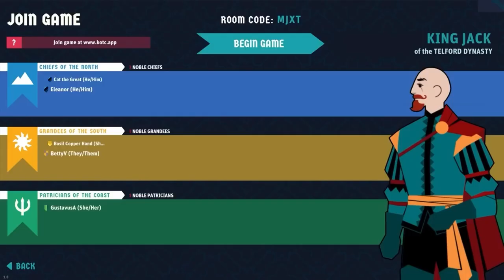7 Cozy Games Releasing in March 2023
We're super excited to play these brand new cozy games and are eagerly counting down to their release dates!

00:00 - Intro
00:24 - King of The Castle
01:13 - Tchia
02:07 - ONI: Road to be the Mightiest Oni
02:44 - Storyteller
03:21 - Outlanders
03:55 - The Legend of Heroes: Trails to Azure
04:36 - DREDGE
05:10 - Outro

About The Cozy Gaming Club ☁️
Here at The Cozy Gaming Club we'll introduce you to new cozy games, co-op experiences, and cozy game discussions.